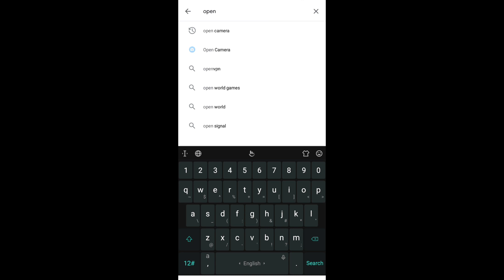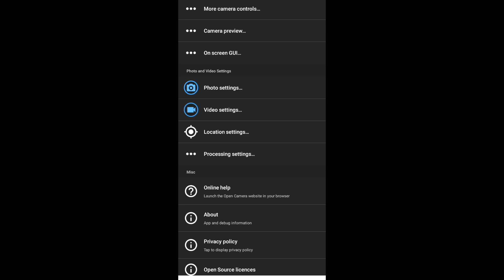MIC MURAH BUAT NGEVLOG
Review dan uji coba mic clip-on murah buat para YouTuber dan vlogger.